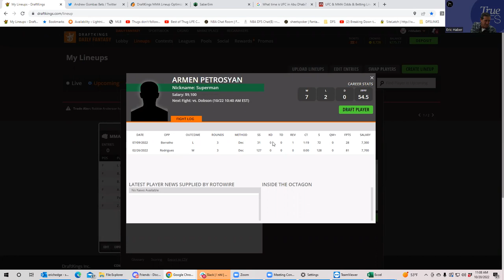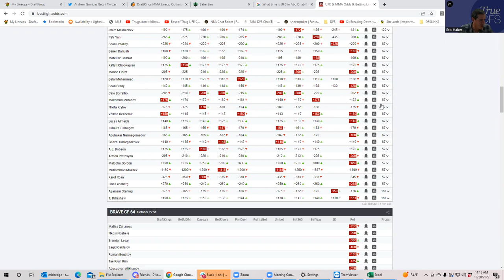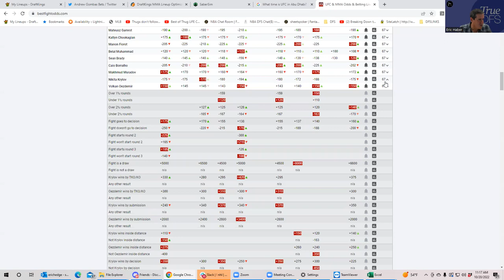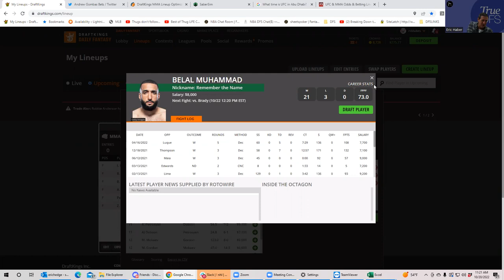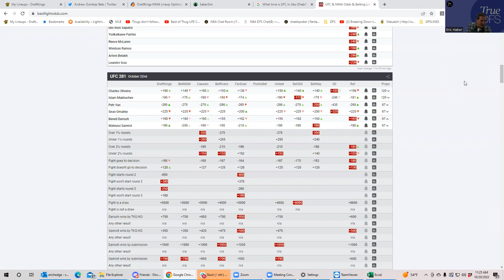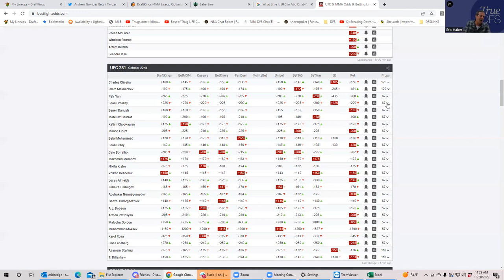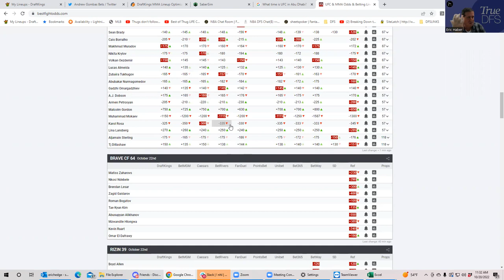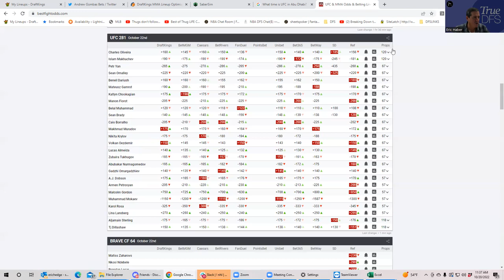MMA SLATE PREVIEW FOR OCTOBER 22 (EARLY START TIME)